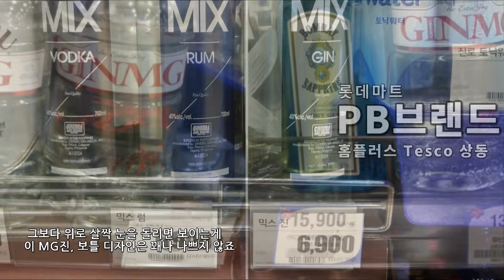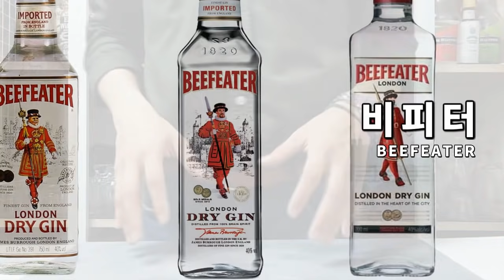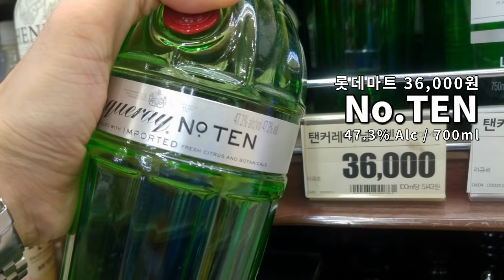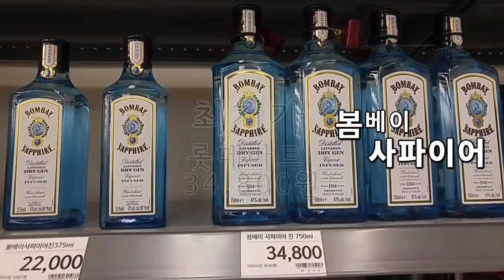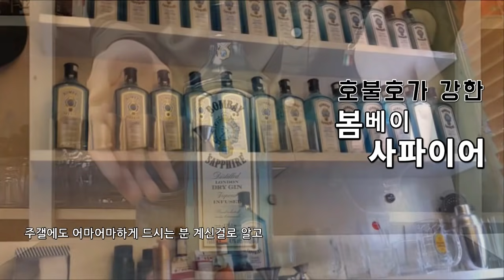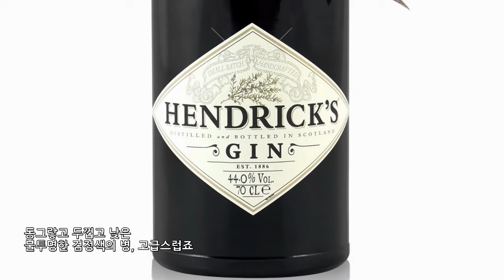진/GIN 종류 별, 집 앞 마트에서 '최저가'를 알아보자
가이드 라인만 제시하는, 마트 최저가를 알아보는 영상
_선택과 '지름'은 본인의 몫/책임입니다
즐거운 집술질 & 홈텐딩이 되시기를 바랍니다